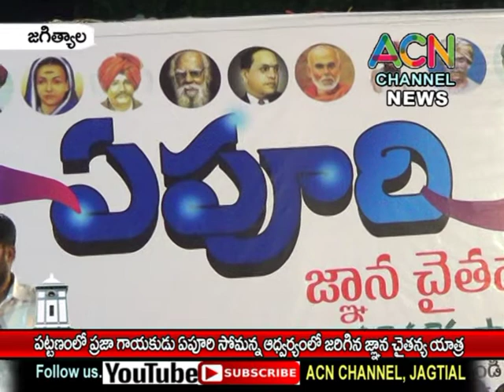జగిత్యాల : పట్టణంలో ప్రజా గాయకుడు ఏపూరి సోమన్న ఆధ్వర్యంలో జరిగిన జ్ఞాన చైతన్య యాత్ర